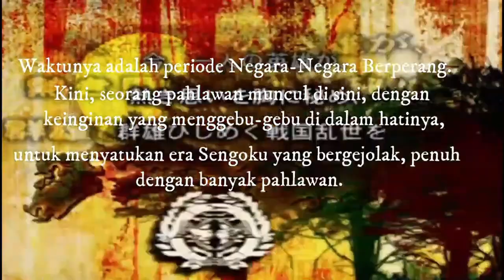戦国BASARA2 - 天下統一 / Unification Mode - 本多忠勝 (Honda Tadakatsu)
Assalamualaikum wr.wb, yo shallom guys, back to back on my channel DafaHuzaifah 龍騎Gaming 2003! Hari ini kembali lagi bermain Sengoku BASARA 2 untuk lanjutin Conquest Mode/Unification Mode! Maaf ya atas kelamaan kemarin gak ada upload video karena mau bantuin orang tua saya sedang sibuk beneran.

Oke, hari ini adalah terakhir untuk bermain Conquest Mode yaitu Honda Tadakatsu, seorang perwira terbaik di klan Tokugawa dari Mikawa dan seorang pejuang kesatria terkuat di seluruh Jepang! Dia berbentuk seperti robot gundam, tetapi dia diberi semangat oleh tuannya dan para2 prajurit untuk menghancurkan siapapun yg berani menantang Mikawa. Walaupun Ieyasu sebagai NPC karena dia masih muda, Tadakatsu diberikan saat ini bisa dimainkan di game versi ps2 mulai dari pertama sampai kedua (termasuk Heroes dan X Cross). Markasnnya adalah di Mikatagahara, lainnya pertempuran adalah Sekigahara dan versinya adalah Komaki-Nagakute tersedia hanya di Heroes/Eiyuu Gaiden.

Stage 1 : Mikatagahara Counterattack Battle / Pertempuran Serangan Balik Mikatagahara
Stage 2 : Okehazama Decoy Battle / Pertempuran Bayangan Okehazama
Stage 3 : Odawara Raid Battle / Pertempuran Serangan Odawara
Special Stage : Duel at Ganryujima / Duel di Ganryujima
Stage 4 : Suriagehara Double Dragon Formation / Formasi Naga Ganda Suriagehara
Stage 5 : Anegawa Infringement Battle / Pertempuran Pelanggaran Anegawa
Stage 6 : Seto Inland Sea Battle / Pertempuran Laut Pendalaman Seto

Ini adalah sangat terbaik karena sangat berguna untuk mengalahkan Musashi di Conquest Mode, kalau pakai item Basara 1.5x bisa berguna dengan cepat dan bagus untuk mengalahkan prajurit dengan membuat 500 kombo atau seterusnya juga bisa mengalahkan musuh komandan dengan cepat.

Kuharap kalian semua akan menyukainya yg kubuat dengan keberusahaan dan gaya kreatifku! Besok atau segera akan adakan yg berikutnya adalah bermain mode Turnament!